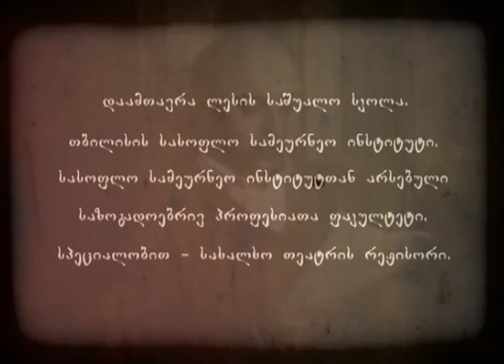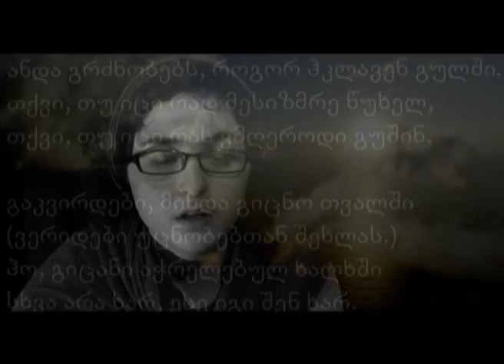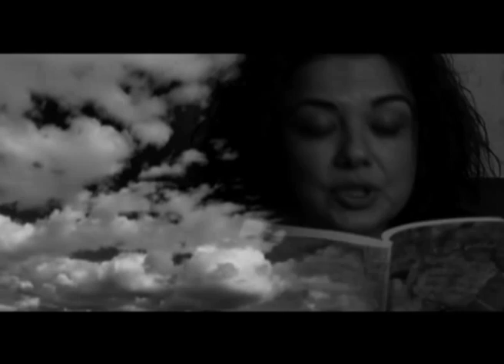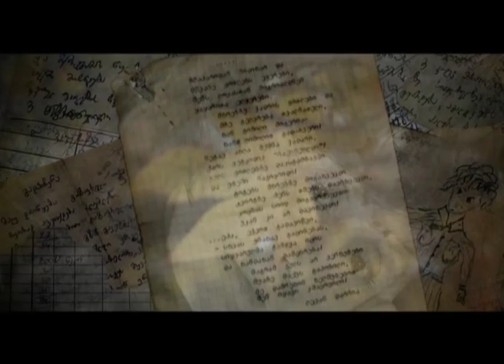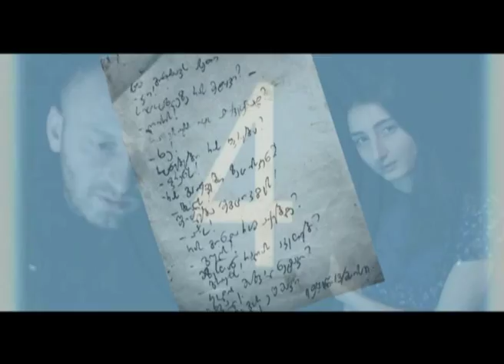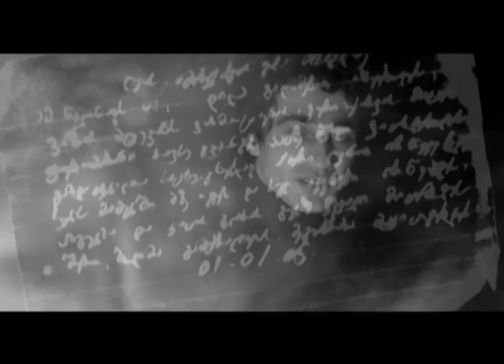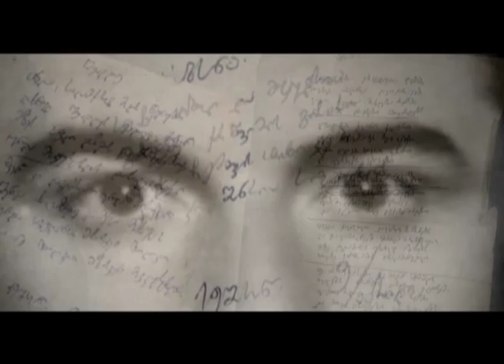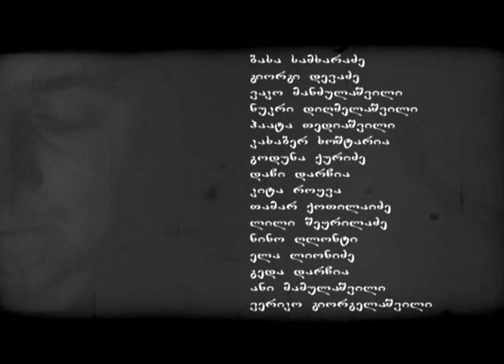Levan Darchia "Anderdzis Magier" Directed by Dachi Darchia